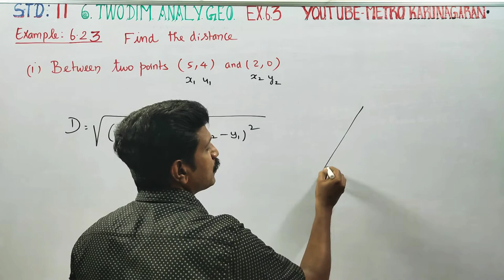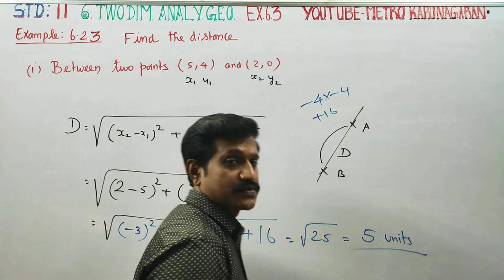11th Std Maths Example 6.23(i) Ex 6.3 Find the distance between two points (5,4) and (2,0)